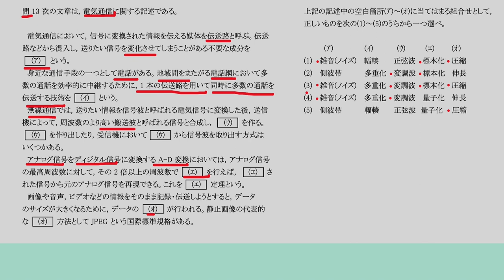【電験三種令和4年度下期】機械 問13 解説